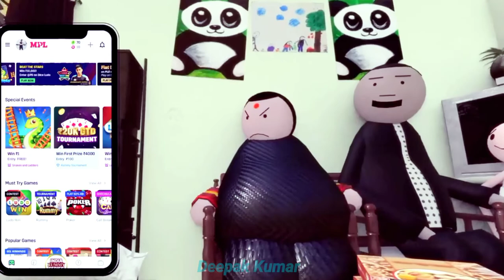🧍🏻‍♀️RAKSHABANDHAN🧍🏻‍♂️❤️Deepak Kumar ❤️❤️ 😉ComedyFunnyJoke😜 status Thank You For Watching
COMEDYFUNNYJOKE
comedyfunnyjoke